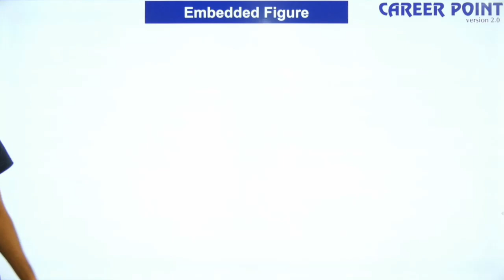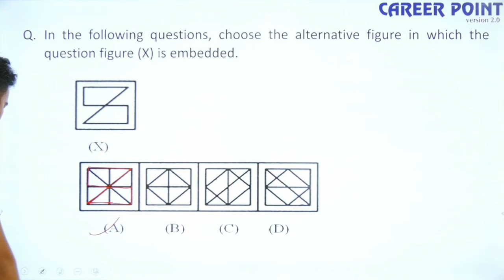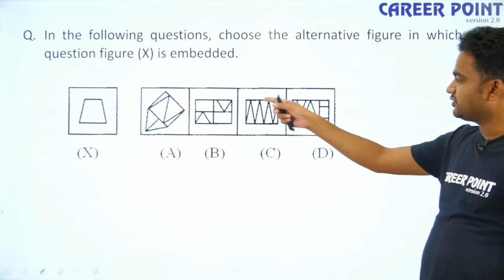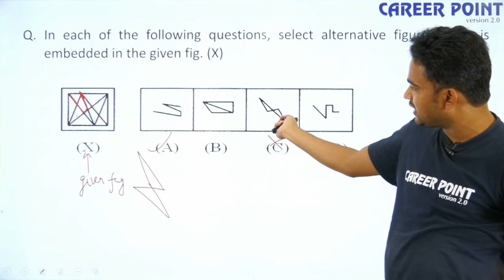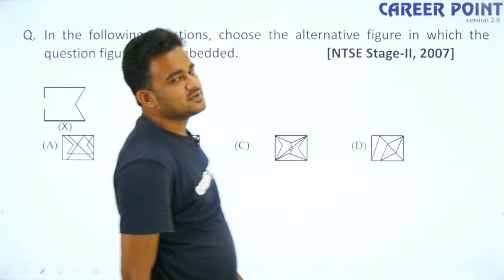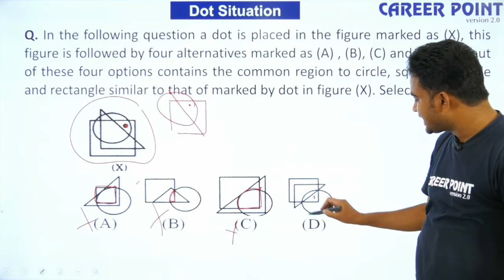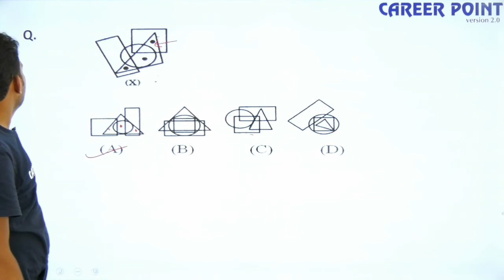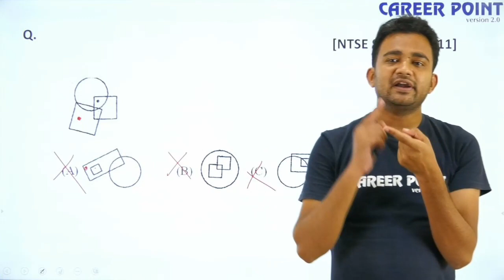Embedded Figure & Dot Situation | Crash Course | MAT | NTSE | Asad Sir | Career Point-NTSE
Embedded Figure & Dot Situation :- eCareerPoint- NTSE brings an crash course for NTSE aspirants to prepare for NTSE. In this session , Asad Sir will be discussing interesting topics of Embedded Figure & Dot Situation. Golden opportunity for NTSE students to revise all you topics and clear you all doubt. Asad Sir will also discuss tips & tricks to solve questions and will help you revise the topic according to NTSE.

eCareerPoint is a technology-based online learning initiative by Career Point. It's one of the Largest Learning Platforms of India developed to be your companion throughout your exam preparation journey. Explore eCareerPoint App today, to enhance your Online Learning experience with Career Point Kota!!

eCareerPoint-NTSE is a free YouTube channel where expert faculties of Kota teach the NTSE aspirants with the teaching methodology that's easy to grasp. These free videos on the eCareerPoint-NTSE YouTube channel will help you make a study plan that will help you prepare with confidence. It will help all the serious students to learn every detail of the NTSE Syllabus and develop a strategy accordingly to tackle the NTSE exam.